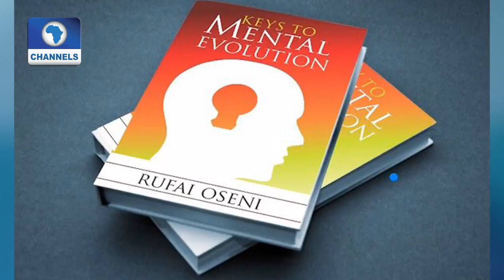Channels Book Club: Ethnic Divisions In Nigeria Are Peddled By Politicians Rufai Oseni